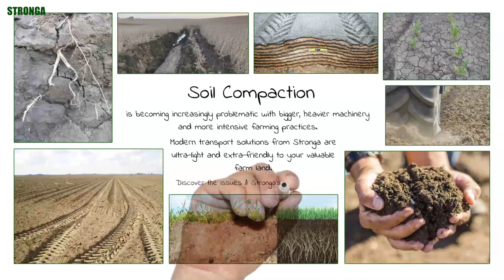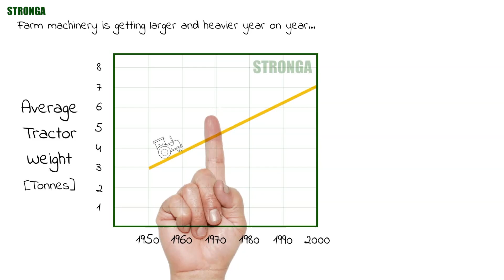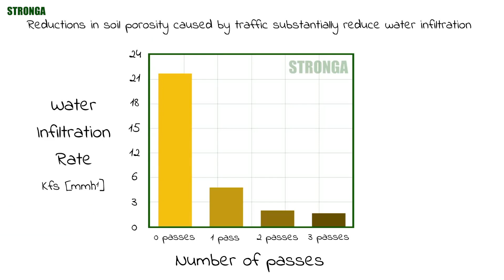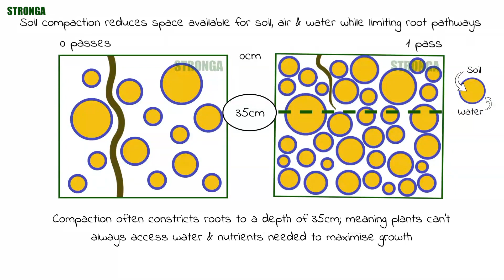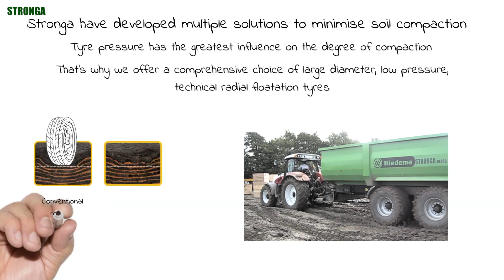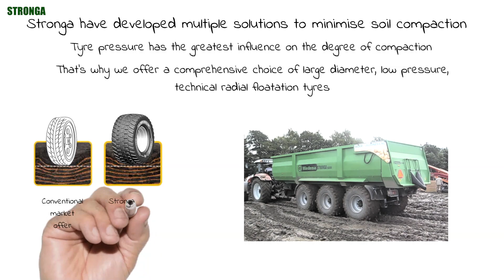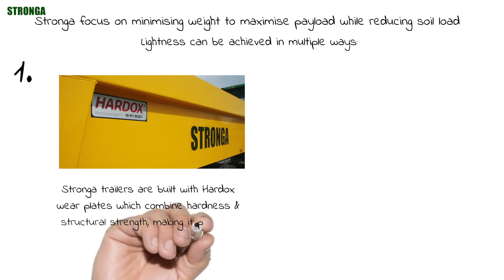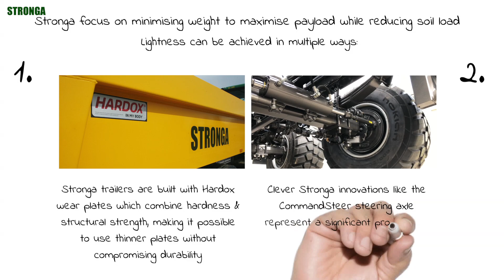Jordkomprimering i landbruget - illustrerer problemerne og præsenterer Strongas løsninger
Jordkomprimering i landbruget bliver mere og mere problematisk med større, tungere maskiner og mere intensiv landbrugspraksis, der lægger et betydeligt pres på landbrugsjord. Moderne transportløsninger fra Stronga er ultralette, mens de forbliver stærke og holdbare, optimeret med førende dækteknologi og ekstravenlige til dit værdifulde land, hvilket sikrer, at du kan maksimere udbytte og overskud. Oplev problemerne med jordkomprimering i landbruget, og lær mere om Strongas unikke løsninger.

Landbrugsmaskiner bliver større og tungere år for år. Data viser, at traktorernes gennemsnitlige vægt siden 1950'erne er mere end fordoblet fra ca. 3 ton i 1950'erne til over 7 ton ved århundredeskiftet. Dette er betydningsfuldt, fordi tungere trafik blandt andre faktorer bidrager til reduceret landbrugsproduktivitet. Når køretøjets vægt stiger, gør også dybden, som komprimering trænger ind i jordunderlaget, uanset trykket på overfladen.

Komprimeringsproblemer er ofte mest udbredt på foragerne i betragtning af den ekstra belastning, der er anbragt på jorden af tungt udstyr, der drejer i stramme cirkler, med dæk og spor, der skrubber jordoverfladen i en svejsebevægelse. Mens komprimering skaber alvorlige problemer, kan jord, der er for løs, også være meget problematisk, fordi de er særligt sårbare over for komprimering.

Det er ikke overraskende, at jordkomprimering i landbrug har en enorm indvirkning på landbrugsøkonomien og koster landmænd samlet 100 millioner af hvert år.

Stronga har udviklet flere innovationsløsninger for at minimere jordkomprimering og hjælpe landmændene med at drage fordel af mere output og mere overskud. Dæktryk har den største indflydelse på graden af komprimering. Derfor tilbyder vi et omfattende valg af store diameter, lavt tryk, tekniske radiale flydningsdæk fra velkendte mærker som Nokian og Michelin - førende inden for landbrugsdæk-teknologi.

Ud over at tilbyde et bredt udvalg af tekniske dækmuligheder, kan Stronga hjælpe med at rådgive kunder om det bedste lavt jordtryk til hver enkelt situation, i betragtning af jordtype, høstskala, placering, klima og mere for at tilbyde den optimale løsning.

Ud over at rådgive om optimalt valg af dæk fokuserer Stronga på minimering af vægten af vores landbrugsudstyr for at maksimere nyttelast, styrke og levetid samtidig med at jordbelastningen reduceres. Hvor andre tilføjer kompleksitet og øger taravægten, fører Stronga forholdet mellem tarervægt og nyttelast for at levere førende effektiviteter med mindst mulig jordpåvirkning.

Stronga opnår lethed uden kompromis med styrke og pålidelighed ved hjælp af en bred vifte af dokumenterede designfunktioner på tværs af vores gennemprøvede række trailere:

1. Stronga trailere er bygget med Hardox slidplader, der unikt kombinerer hårdhed og strukturel styrke, hvilket gør det muligt at bruge tyndere plader uden at gå på kompromis med holdbarheden. Når det er kombineret med det optimale radiale flydende dæk, tilbyder vores slanke design det letteste touch i marken ud fra enhver trailer, der tilbydes af markedet.

2. Clever Stronga innovationer som CommandSteer™ styreaksel repræsenterer en betydelig udvikling væk fra tungere, problematiske positive styresystemer. CommandSteer™ tilbyder flere fordele i forhold til jordkomprimering. For det første er der brug for mindre magt for at trække traileren, især ved hjørnearbejde, så der er mindre udtværing på de sårbare udlandet. For det andet kan mindre traktorer bruges til at trække traileren, hvilket betyder, at hele systemet er markant lettere i marken. For det tredje kræves der mindre strøm til at trække traileren. Dette er især vigtigt under våde forhold, hvor CommandSteer™ kan være forskellen mellem at sidde fast og forårsage ekstremt dyre jordskader.

3. Stronga tilbyder velprøvede PowerTrak™ -drevne aksler ud over CommandSteer™ -innovationen. Med muligheden for at køre trailers aksler, har brugerne markant mindre jordkomprimering sammenlignet med traditionelle trækaksler, der smører jorden.

4. Stronga hydrauliske ophæng reducerer også risikoen for komprimering ved at afbalancere aksel- og hjulbelastninger bedre end fjedrede ophæng. Hydrauliske ophæng reducerer kraften til at trække udstyret over terrænet og er markant blødere på jorden sammenlignet med fjedrede løsninger.

Mange landmænd fortsætter med at dyrke deres jord ved hjælp af gammel, tung, grundlæggende trailerteknologi, der ikke matcher moderne traktorer; gør en masse jordskader, hver rejse. Stronga opfordrer landmænd til at deltage i bevægelsen mod effektivitet med jordvenlige løsninger fra Stronga.